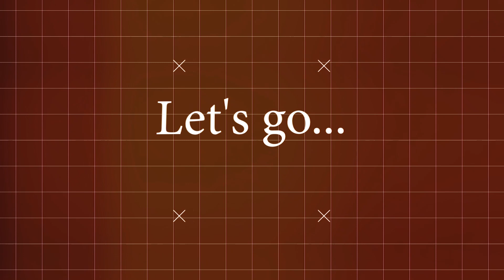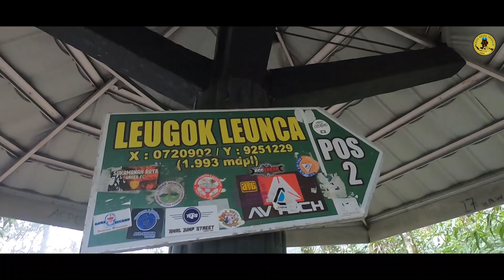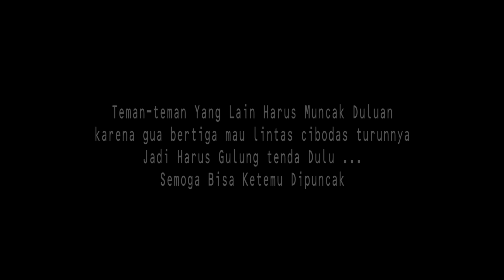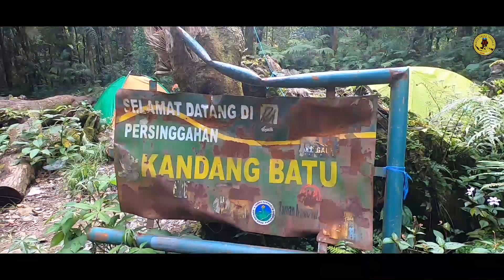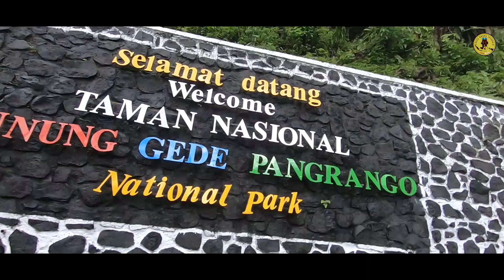PENDAKIAN GUNUNG GEDE LINTAS VIA PUTRI TURUN CIBODAS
Video Perjalanan kali ini Gua berangkat bersama 2 teman kantor gua yang tadinya berlima akhirnya cuma bertiga tapi alhamdulillah gua ketemu teman2 baru yang sangat asik dan seru jadi kurang lebih kita melakukan pendakian Gunung Gede bersama melalui jalur putri, Dengan senang hati kita melakukan perjalanan itu dengan niat yang baik Jadi selama perjalanan itu sangat seru ada saja cerita atau candaan teman2 yang membuat suasana perjalanan kita semakin asik walaupun kita sempat di guyur hujan deras, Namanya juga dialam hal seperti ini sudah tidak heran dengan enjoy nya kita tetap masih bisa menikmati walaupun dalam kondisi hujan yang penting tetap safety yah gaess, alhamdulilah semua berhasil dengan aman sampai tempat camp, rasa lelah membuat kami langsung tertidur di dalam tenda dan berharap semoga besok pagi cuaca cerah, alhamdulillah sebuah perjalanan yang sangat terbalaskan rasa lelahnya kita mendapatkan sebuah bonus berhasil sampai puncak dengan pemandangan yang sangat indah...
Yang terpenting berhasilnya sebuah perjalanan bukan berarti berhasilnya kita sampai puncak, melainkan pulang kembali sampai rumah dengan selamat ...Sampai Jumpa di perjalanan berikutnya bre semoga kalian sehat selalu.
SALAM LESTARI ...

Untuk kalian yang mau share cerita perjalanan atau ingin berpetualang bareng